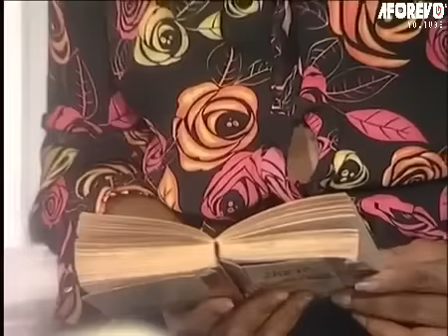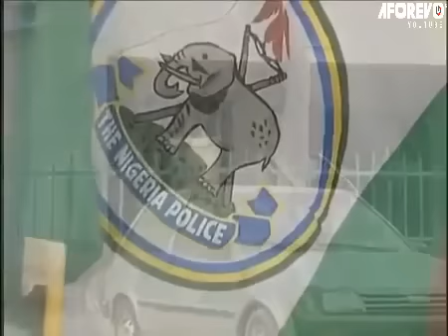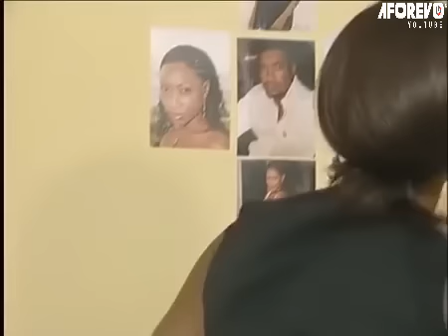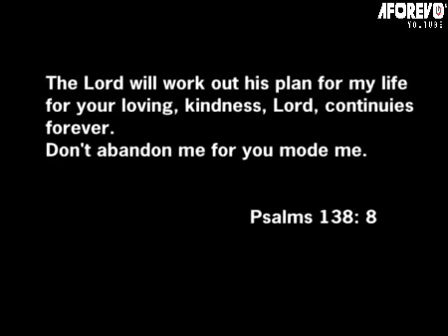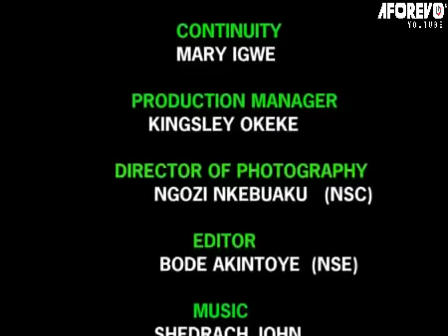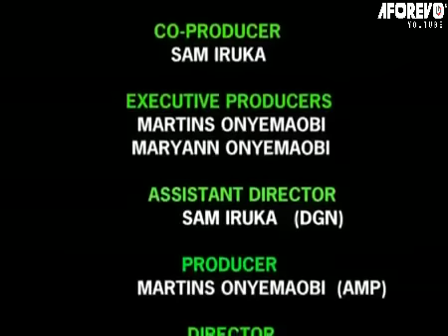HOW MY MOTHER HAD A SECRET AFFAIR WITH MY BOYFRIEND (LIZ BENSON, CHIDI) OLD NIGERIAN AFRICAN MOVIES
Rebecca (LIZ BENSON) was a beautiful woman. But her marriage suffered attention and she craved so badly for it. Her daughter Tonia (OGE OKOYE) introduced her fiancee Tim (CHIDI MOKEME) to the family. Rebecca started soughting for attention from her daughter's fiancee.

Starring: CHIDI MOKEME, KANAYO .O. KANAYO, OGE OKOYE, LIZ BENSON

AFOREVO NAME: CRAZY PASSION